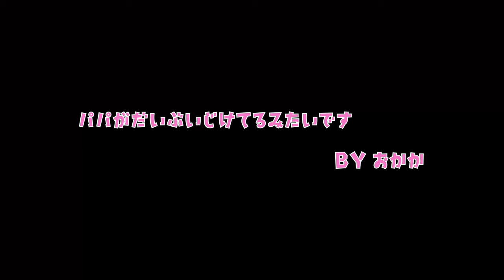ヨーグルトのカップがどうしても欲しくて飼い主に要求するわんこ【フレンチブルドッグのおかか】【frenchibulldog】224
今回も夜のルーティンですが、ヨーグルトのカップを舐めたくて仕方なくて要求してる様子です。

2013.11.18生まれ、6歳のクリームの女の子です。